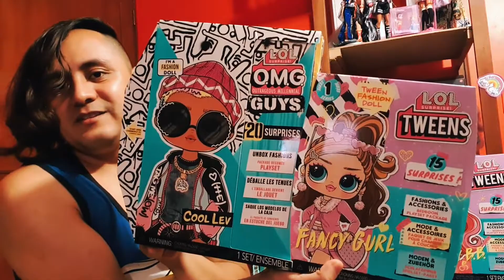Lol Tweens Fancy Gurl review español (Adult collector/Coleccionista adulto)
LA AMOOOOOOOO
 No olviden que estamos en cuarentena cuídense!!